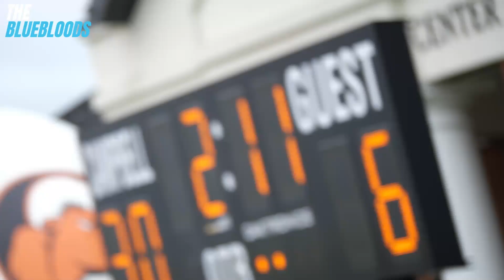Campbell vs North Carolina Central Highlights (Week 5 College Football) | The Bluebloods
Campbell put the rest of the FCS on notice with a dominant 48-18 win over North Carolina Central in Buies Creek, NC in Week 5.

Become a member of The Bluebloods to get access to perks, exclusive content, & much more:

The podcast is available on all podcast streaming platforms!